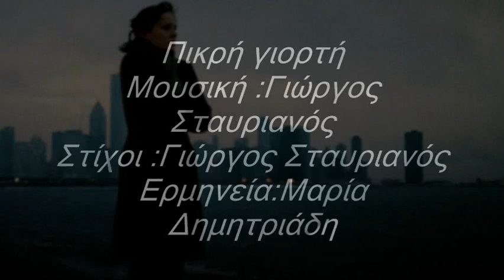Μαρία Δημητριάδη ~ Πικρή γιορτή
Πικρή γιορτή
Στίχοι:  Γιώργος Σταυριανός
Μουσική:  Γιώργος Σταυριανός
Eρμηνεία: Μαρία Δημητριάδη

Πέταξα και πάλι για να βρω
γκριζογάλανα βουνά
απ' το κύμα πήρα λίγο αφρό
να στολίσω τα μαλλιά.

Το λιμάνι πάντοτε μικρό
σα σε βλέπω να περνάς
να σε δούμε απόψε στο χορό
λες καθώς με χαιρετάς.

Πικρή πουν' η γιορτή η αποψινή
μιας ζωής παρηγοριά
για μένα ανάμνηση πια παιδική
και για τους άλλους λησμονιά.

Στο χορό πετούσες σαν πουλί
με κατάλευκο λαιμό
απ' τα ξένα σού `στειλα φιλί
σε ξωκκλήσι αλαργινό.

Μεσ' τα μάτια σου οι αποθυμιές
πίσω ο φόβος μιας σκιάς
κάποτε σε είχα δει να κλαις
τώρα μου χαμογελάς.

Σβήσαν τα φώτα πάψαν τα βιολιά
κοιμηθήκαν τα παιδιά
πέρα μακριά το πέλαγο ξυπνά
αχ πως πονάει η καρδιά.

I do no own the music or any of the images used in making this video.. It is purely for entertainment. Copyright Disclaimer Under Section 107 of the Copyright Act 1976, allowance is made for "fair use" for purposes such as criticism, comment, news reporting, teaching, scholarship, and research.